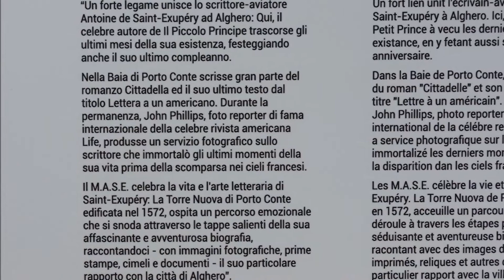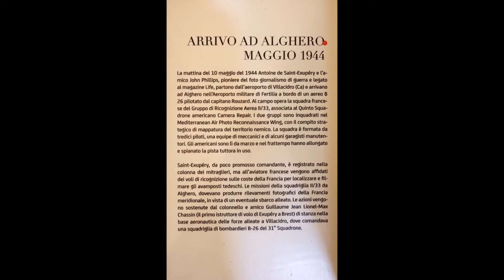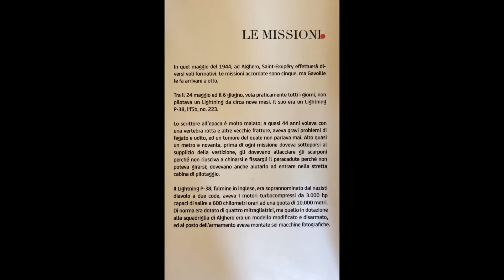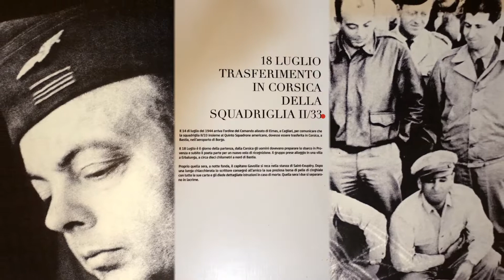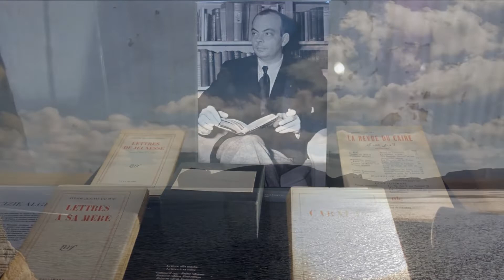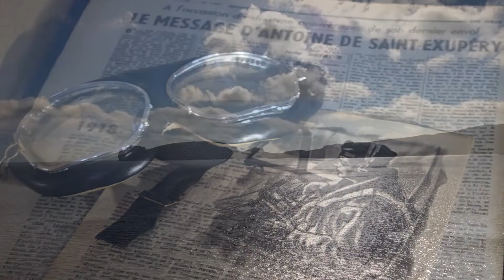BAIA DI PORTO CONTE